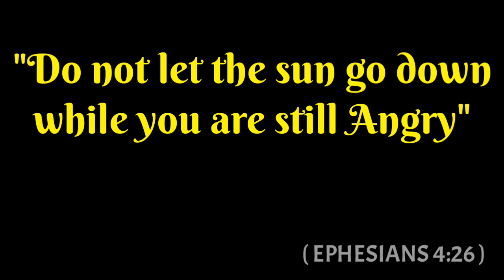WHAT IS PAIN? | WHAT ARE THE TWO KINDS OF PAIN? || WHAT IS THE BEST TEACHER?? -Ptr. Dario Rivera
INTERNATIONAL MISSION of MERCY
HONG KONG

From FB video uploaded by:
Ptr. Dario Faja Rivera

Permitted and allowed by Pastor Dario Rivera

Preacher: PASTOR DARIO FAJA RIVERA